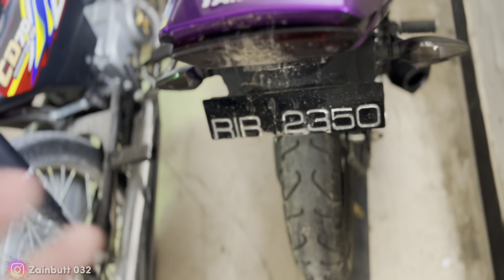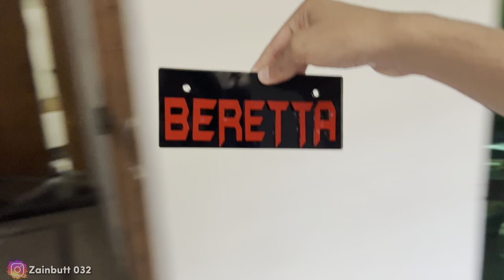Beretta Or Glock Ki New Num Plates 🔥| Beretta ki Full Look change Honay Lgi 😍| Bikelover043